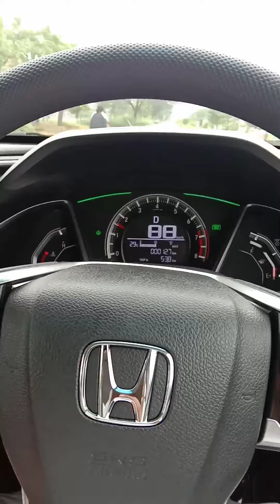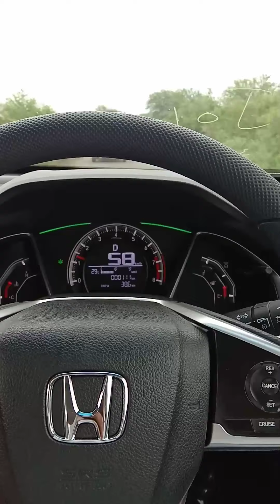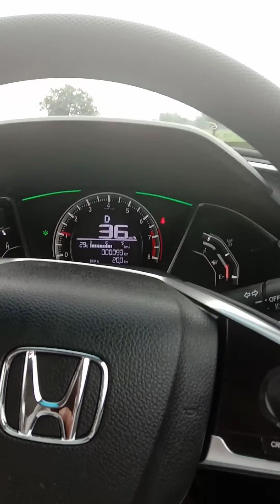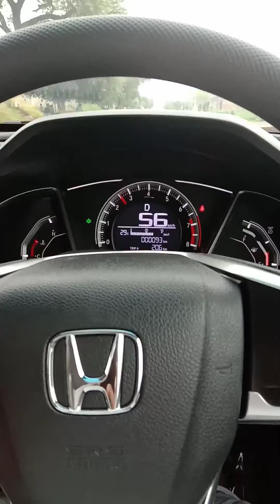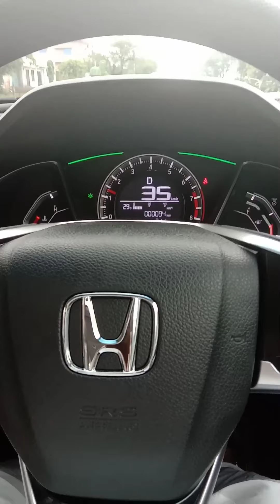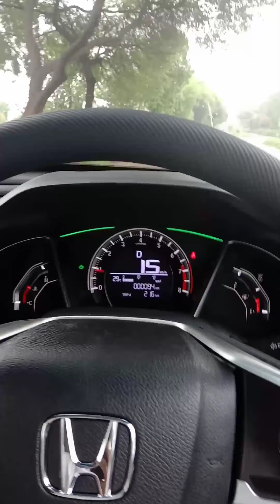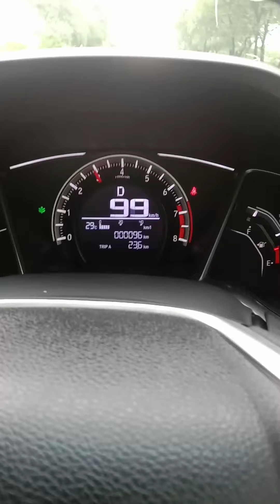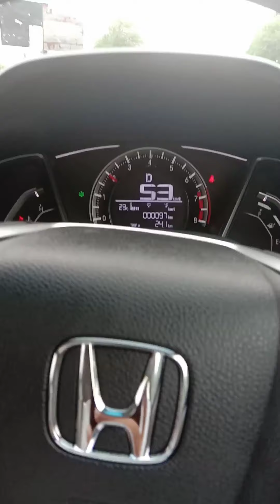HONDA CIVIC FIRST DRIVE.